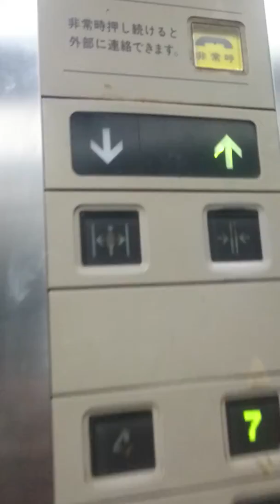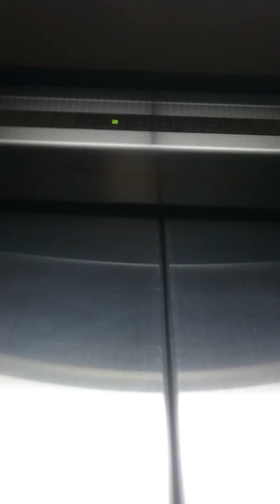【ドア閉まるの早‼】名駅周辺 某パーキング🅿のエレベーター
ドアの開閉速度が早いです！

【機種】エレメントセレグラムVF
【製造】東芝
【店員】9名
【積載】600㎏
【用途】乗用
【放送】なし
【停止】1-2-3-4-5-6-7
【通過】なし
【更新】なし
【設置】1980年代(?)
【台数】1機
【ドア】2枚 中央開き
【制御】ロープ
【場所】愛知県名古屋市中区名駅
【感想】ドア早い‼
【アクセス】名古屋駅

[112番目動画]